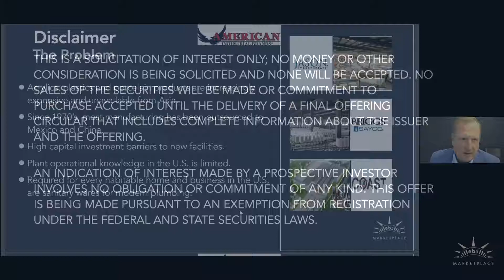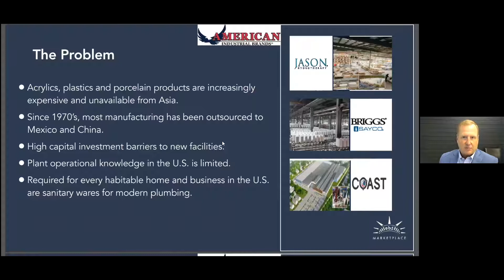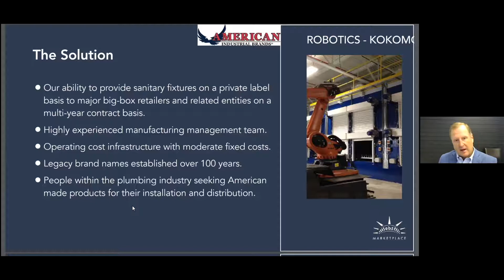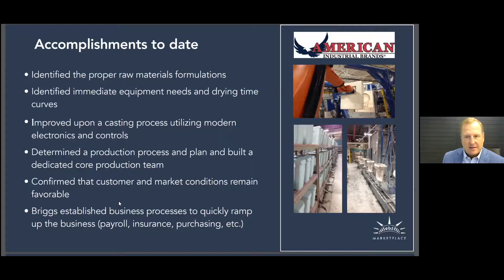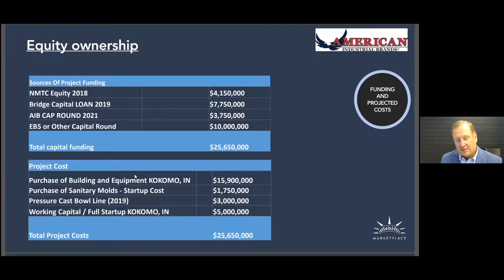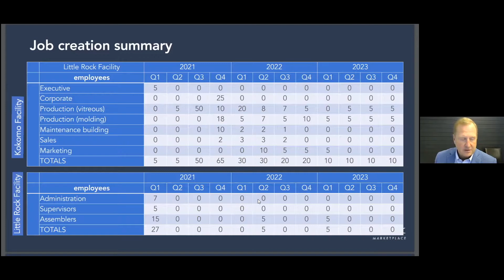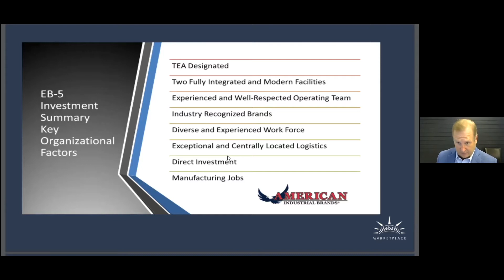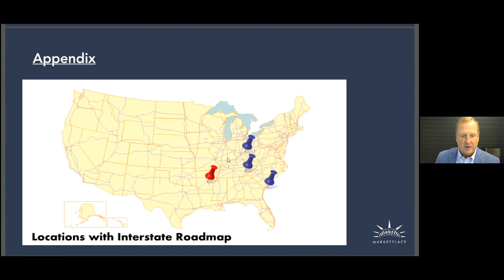$800,000 EB-5 Direct Manufacturing Investment: American Industrial Brands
and explore our Data Room.

American Industrial Brands plans to develop and expand a vertically integrated manufacturing facility of toilet and bathroom fixtures in Kokomo, Indiana.

Historically, these products have been made in Asia, but costs have been rising. The U.S. plumbing industry seeks industry-recognized, American-made products that are higher quality and can help fulfill government contracts. The market is robust as every home and business in the U.S. requires these products, especially as they become more efficient.

The company plans to upgrade the plants with robotic systems and high-pressure casting equipment to allow it to be a low-cost producer of top-quality products for both wholesale and retail markets in the U.S. and internationally. Products will be both private label and legacy brand.

American Industrial Brands is led by a highly experienced manufacturing management team.

AN EB-5 OFFERING IS AN INVESTMENT IN A PRIVATE PLACEMENT OF SECURITIES CREATED SPECIFICALLY FOR APPLICANTS TO THE UNITED STATES CITIZENSHIP AND IMMIGRATION SERVICES ("USCIS") FIFTH PERMANENT WORKER VISA PREFERENCE ("EB-5 PROGRAM") AND ARE SPECULATIVE INVESTMENTS INVOLVING A HIGH DEGREE OF RISK. INVESTORS MUST BE PREPARED TO BEAR THE ECONOMIC RISK OF SUCH AN ILLIQUID INVESTMENT FOR A LONG PERIOD OF TIME AND BE ABLE TO WITHSTAND A TOTAL LOSS OF THEIR INVESTMENT. THERE IS NO GUARANTEE THAT AN INVESTOR'S EB-5 APPLICATION WILL BE APPROVED BY THE USCIS. SEE OFFERING DOCUMENTS FOR COMPLETE DETAILS.

EB-5 private placement investments have a holding period of at least five to seven years and are generally illiquid. The immigrant investor would make such an investment with the placement issuer while simultaneously submitting, typically through their immigration attorney, the EB-5 application to the USCIS.

eb5Marketplace provides information about EB-5 investments throughout the United States that are offered pursuant to the EB-5 program administered by the U.S. Citizenship and Immigration Services (“USCIS”). "EB-5 investments" refer to a type of private placement investment made in the EB-5 Program. Under this program, investors (and their spouses and unmarried children under 21) are eligible to apply for a Green Card (permanent residence) if they: Make the necessary investment in a commercial enterprise in the United States; and Plan to create or preserve 10 permanent full-time jobs for qualified U.S. workers. This program is known as EB-5 for the name of the employment-based fifth preference visa that participants receive. The required standard minimum investment amount of $1,050,000 and the minimum investment amount for investment in a Targeted Employment Area (TEA) of $800,000. To learn more, visit the USCIS website.

Investment products are offered through Finalis Securities, LLC, (“Finalis”), a registered broker-dealer member FINRA / SIPC The USCIS, eb5Marketplace.com and their respective affiliates are independent from and not corporate affiliates of Finalis. All investment services offered by eb5Marketplace and associated persons are conducted in their capacities as registered representatives of Finalis.

Check the background of your broker, Finalis or its representatives on FINRA's BrokerCheck